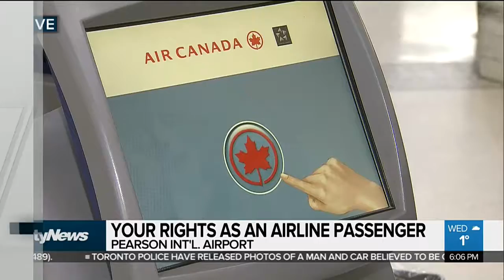Your rights as an airline passenger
CityNews speaks to an airline expert about what airlines are responsible for when it comes to delays and cancellations.